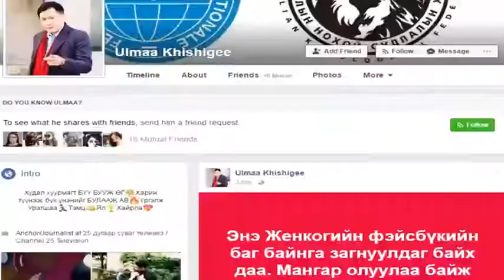ICE TOP - 60 тэрбум